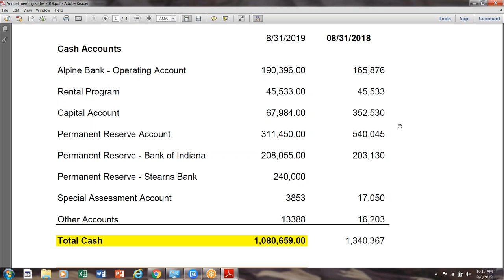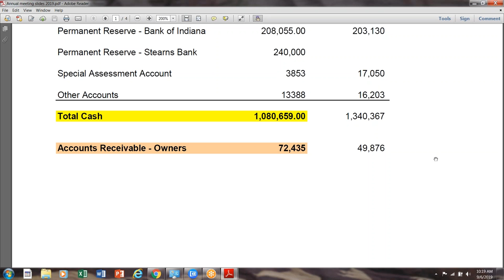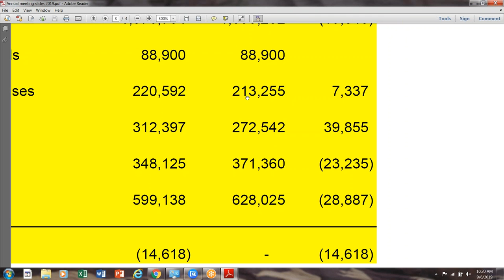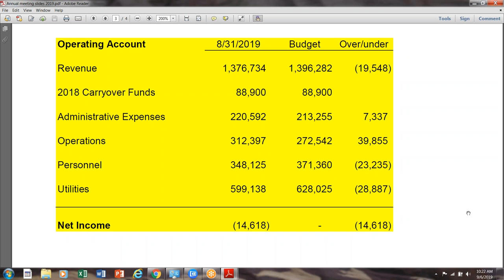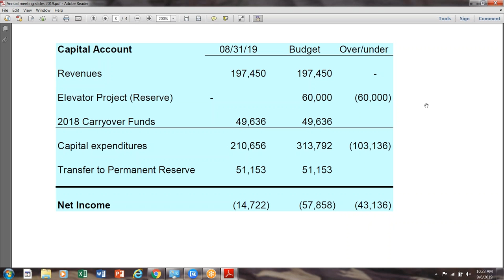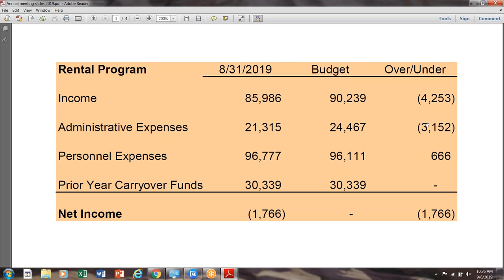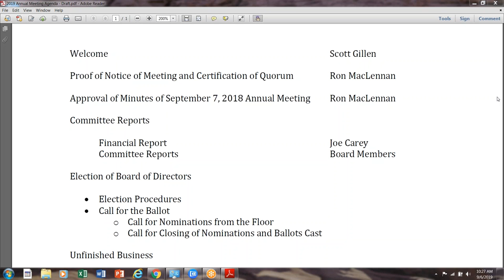2019 09 06 Annual Owners Meeting